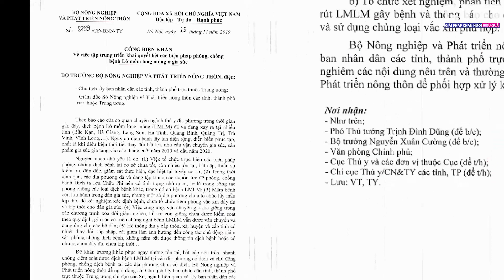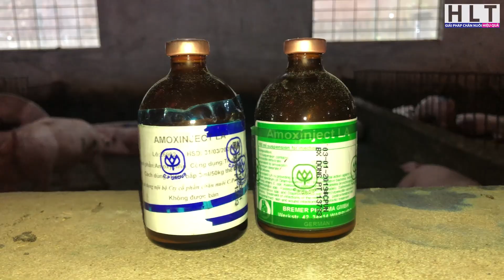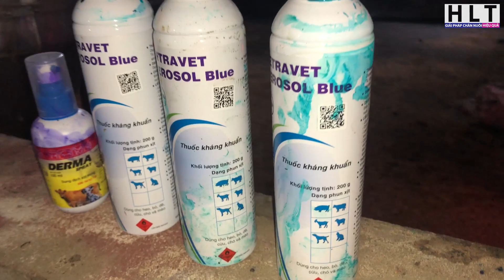Bệnh Lở Mồm Long Móng (FMD) Trên Trâu Bò - Cách phòng & Điều trị bệnh LMLM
🆓 Channel Registration & Support: Hoang Lao Ta Vlogs